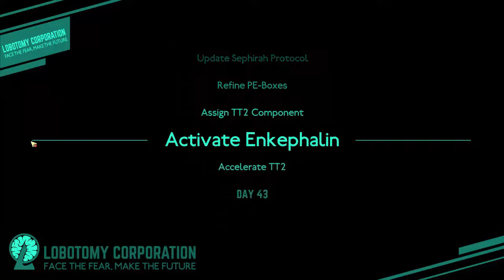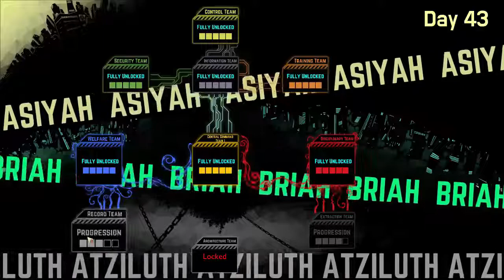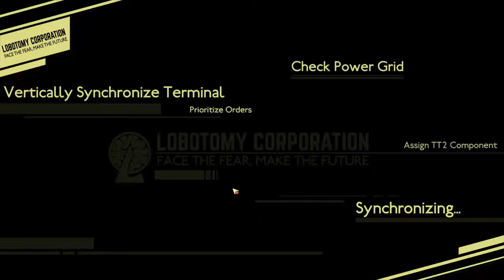Lobotomy Corporation |Gameplay| Ep52. Red Mist Showdown II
It's the clash of the Titans...

Monster Management Rogue-Lite Simulation game inspired by the monsters from game and movies such as SCP Foundation, Cabin in the woods and Warehouse 13. One disaster will cause another, and it will lead everything into chaos. Manage and Survive.